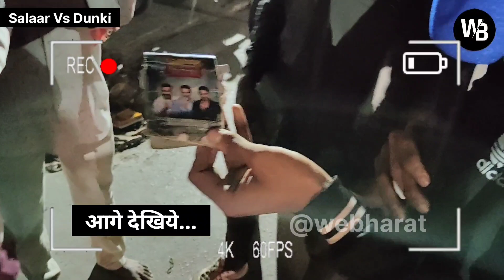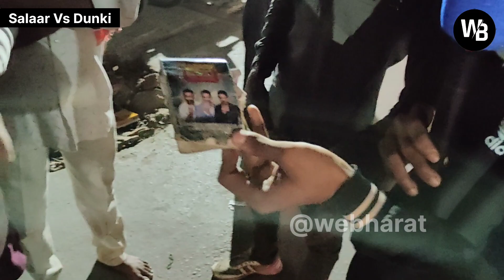Salaar vs Dunki Amazing Reaction | salaar vs dunki public reaction | salaar vs dunki clash reaction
Prabhas ki Salaar movie aur Shahrukh Khan ki dunki movie ko release hoye Kareeb do hafte hogaye hai. Who won the clash between salaar and dunki watch the public reaction.